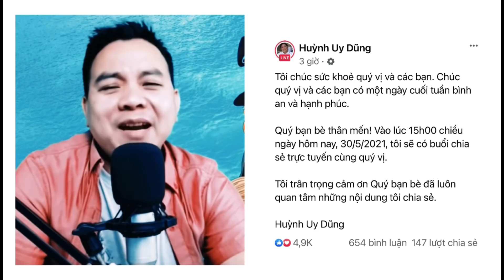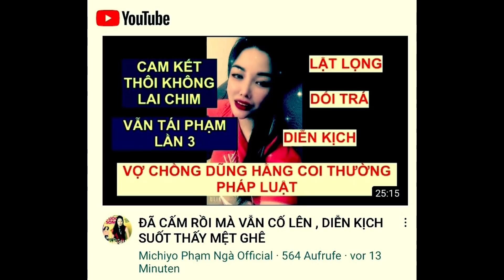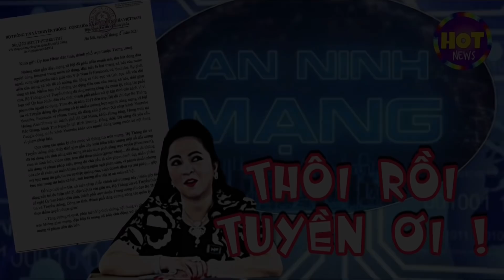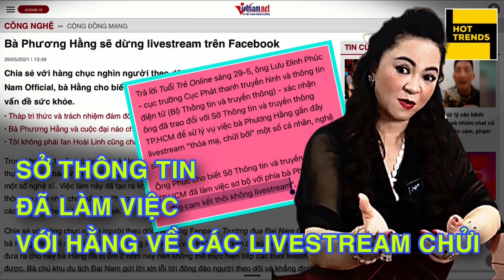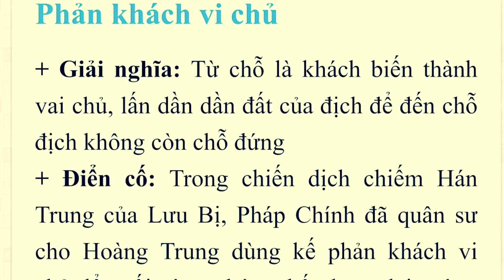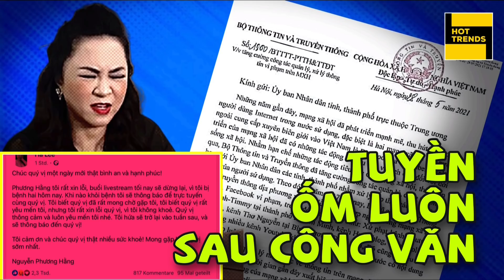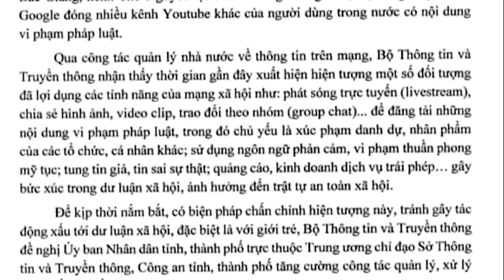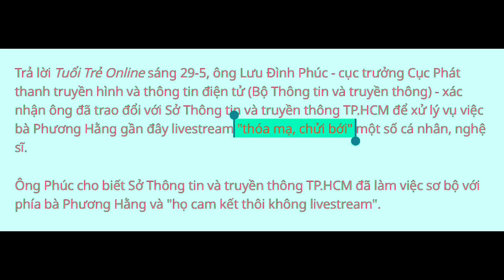DŨNG LÒ VÔI VUI MỪNG VÌ NGUYỄN PHƯƠNG HẰNG LÊN ANTV, HTV SÁNH VAI GIANG HỒ HUẤN HOA HỒNG, KHÁ BẢNH ?